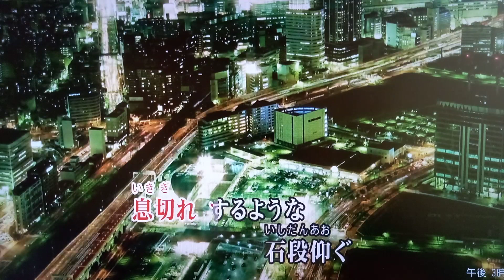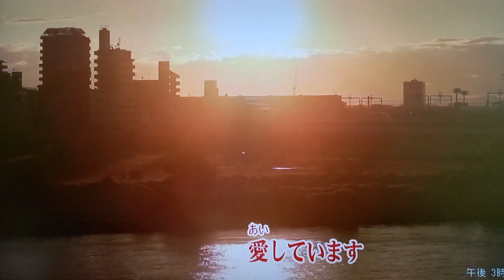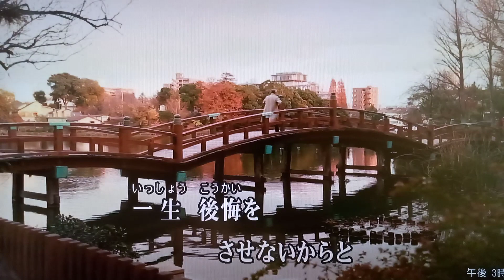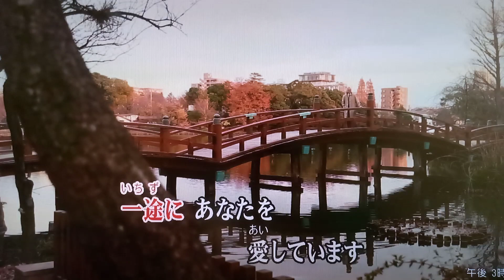一途な恋/西尾夕紀（カバー）masahiko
女の演歌🎤masahiko
～じいちゃんバージョン～